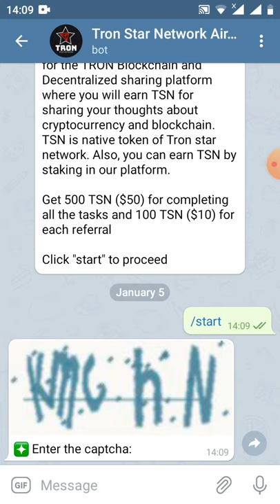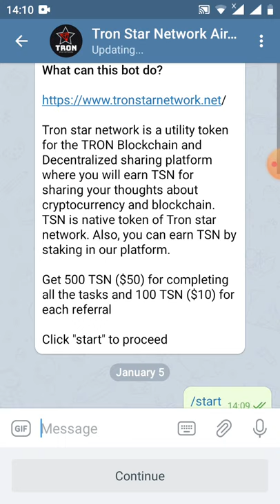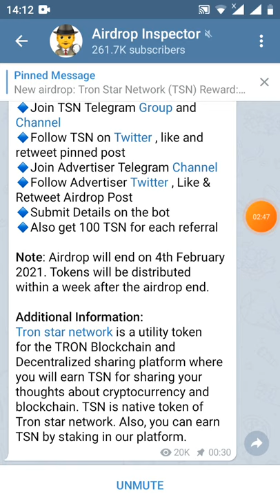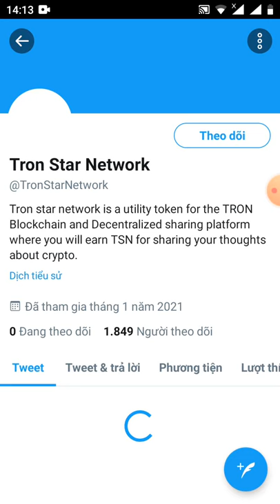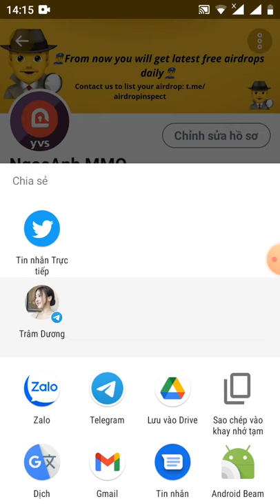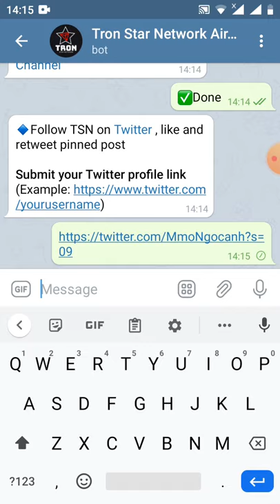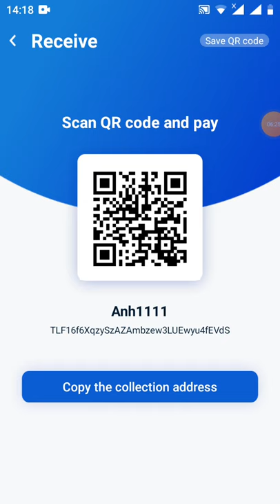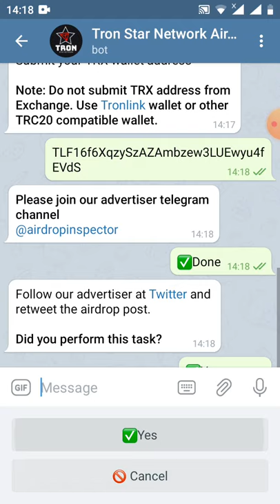HD nhận500 TSN -Get Giude 500TSN (dùng địa chỉ ví TRX)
Hi Anh1133

Your, Airdrop Balance: 500 TSN

Referral Balance: 0 TSN

👬 Referrals: 0

Your Submitted details:
TRX Wallet: TLF16f6XqzySzAZAmbzew3LUEwyu4fEVdS